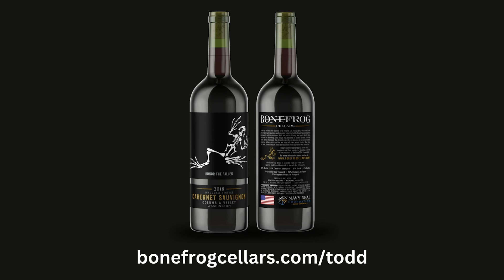Election Losers - The Obamatons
I share my memories of seeing Elvis Presley at his peak during his comeback special, looking effortlessly cool and full of life. I reflect on the sadness of his later years, known as the "Fat Elvis" era, marked by struggles with health and fame. Drawing a parallel, I discuss how public figures today also experience a similar rise and fall, with fame both elevating and, at times, consuming them. This reflection explores how we remember icons and the impact of fame on their lives and legacies.